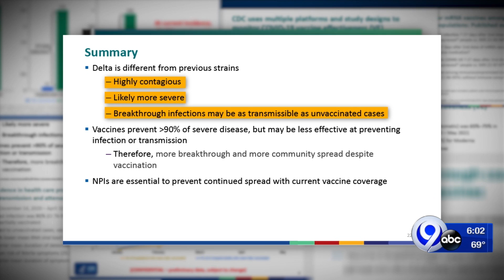CDC's new war against COVID-19